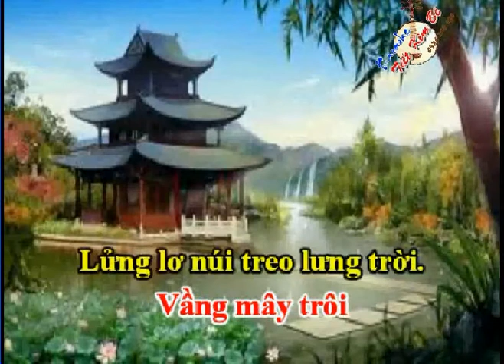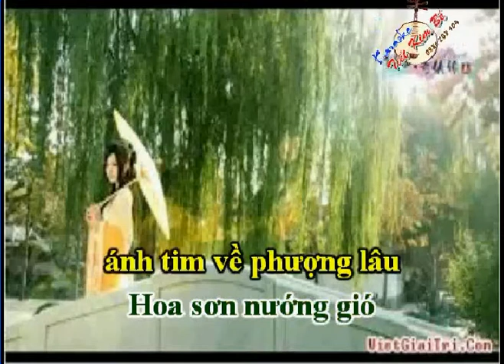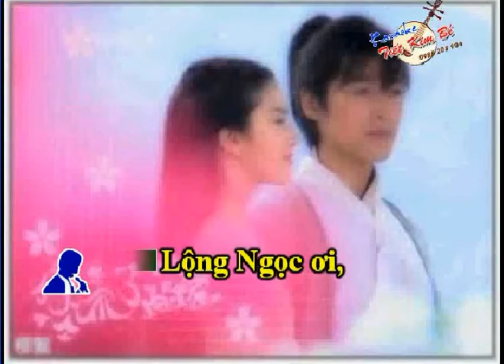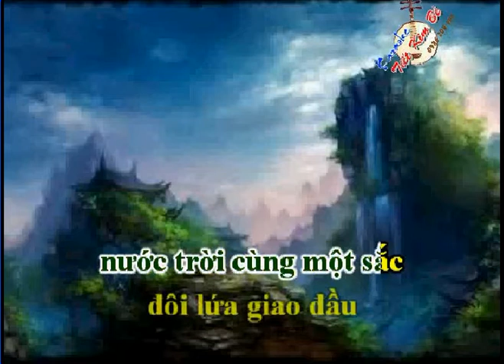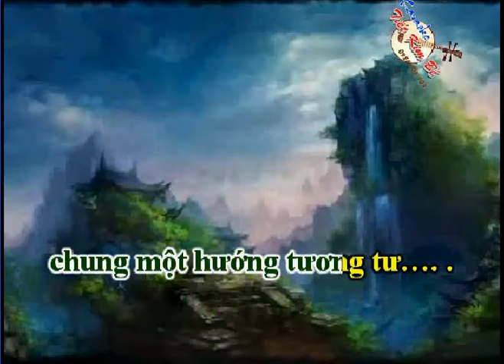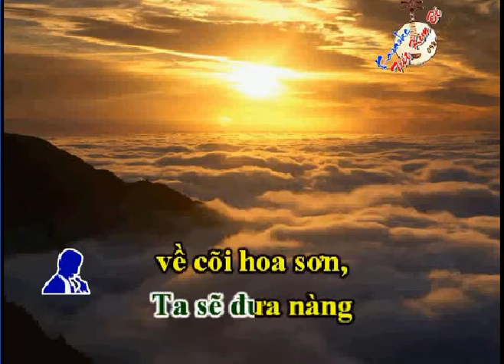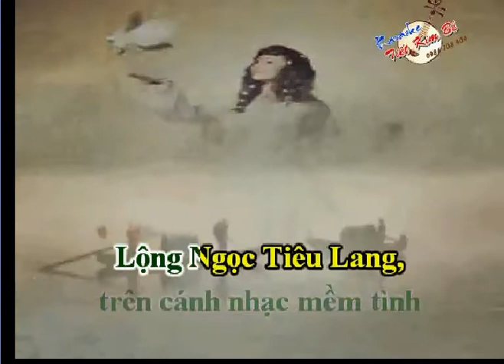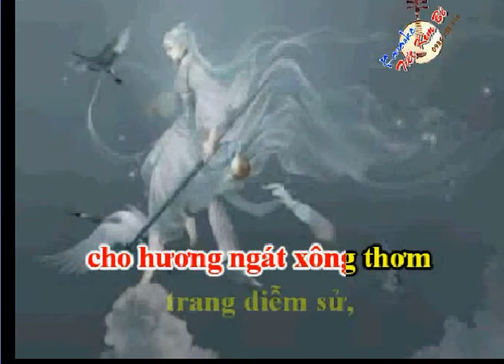KARAOKE TD TIEU SU LONG NGOC NGAN CHAU SONG CA